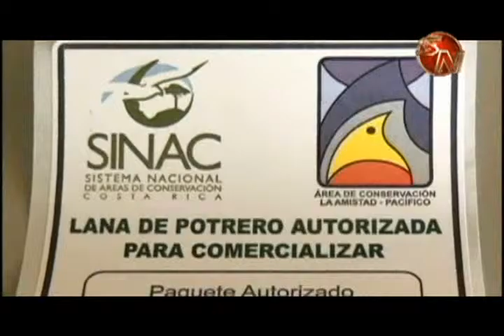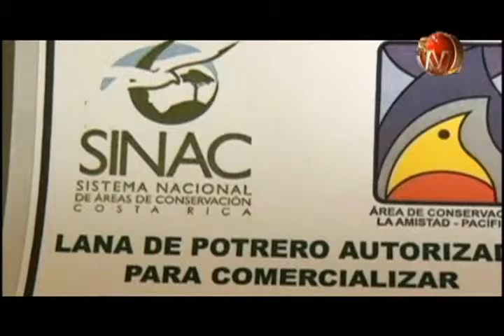ACLAP pide a la población comprar lana de potrero para decoraciones navideñas